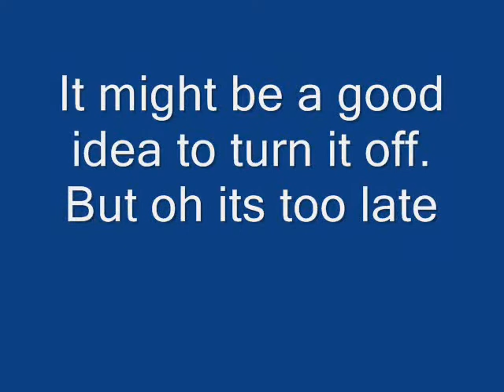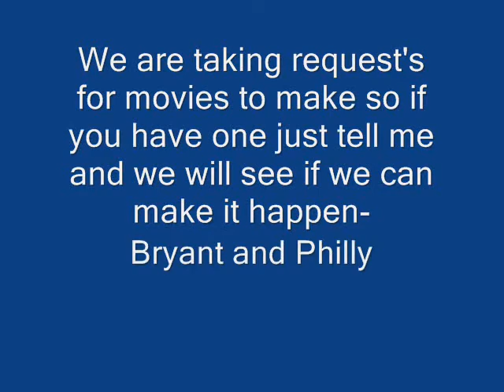microwaving random shit : cassette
well as you can tell me got tired of playing guitar hero and decided to get a microwave and put random shit in it and see what happens